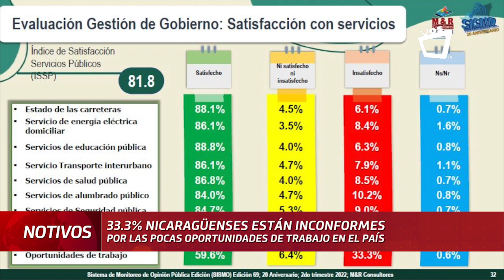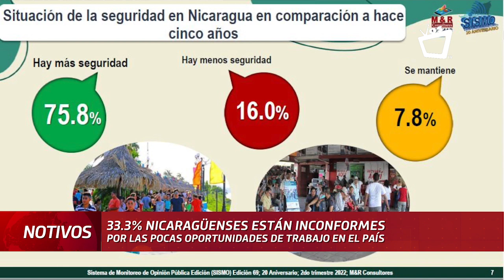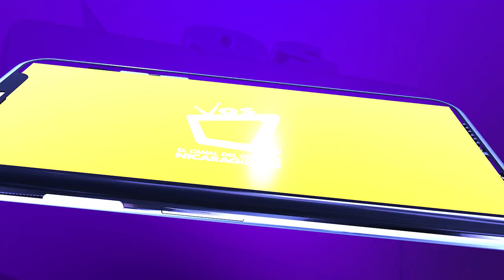33.3% de nicaragüenses sin oportunidades de empleos, según encuesta de M&R Consultores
3 de cada 10 nicaragüenses se encuentran insatisfechos por las pocas oportunidades de trabajo, según la más reciente encuesta de M&R Consultores correspondiente al segundo trimestre del 2022.